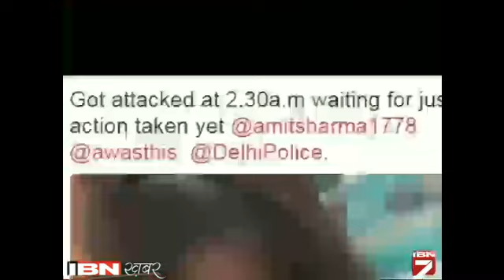Yeh Khabarein Aapko Sochne Par Majboor Kar Degi, Kya Wakai Delhi Betiyon Ke Liye Surakshit Hai?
दिल्ली की ये तीन खबरें आपका दिल दहला देंगी और ये सोचने पर मजबूर कर देंगी की क्या वाकई दिल्ली बेटियों के लिए सुरक्षित है। जी हां दिल्ली में बेटियां सुरक्षित नहीं हैं। कहीं छेड़खानी की शिकायत पर आरोपी लड़के लड़की को सरेआम पीट देते हैं तो कहीं छेड़खानी का विरोध करने पर छात्रा की बुरी तरह पिटाई की जाती है।